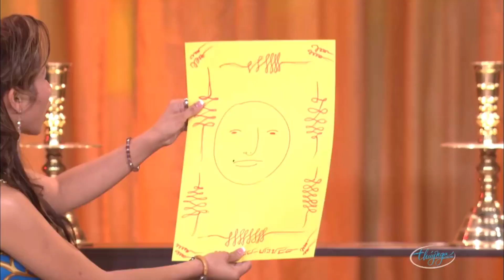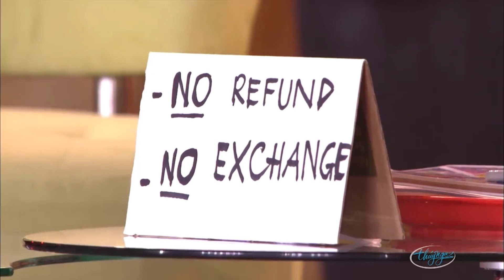Hài kịch Mộng Khiêu Vũ - Chí Tài, Hoài Linh | Hài Official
☞ Hài Kịch Hoài Linh, Chí Tài : Mộng Khiêu Vũ
☞ Hài Kịch Hoài Linh, Chí Tài, Uyên Chi : Thế Giới Huyền Bí
☞ Hài Kịch Hoài Linh, Chí Tài : Lầm